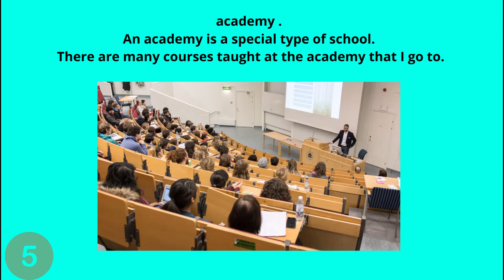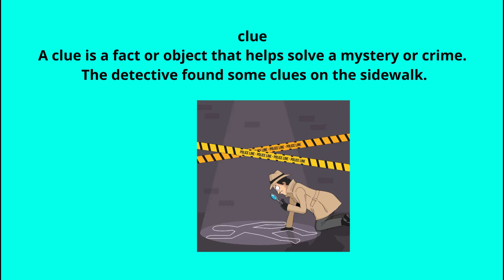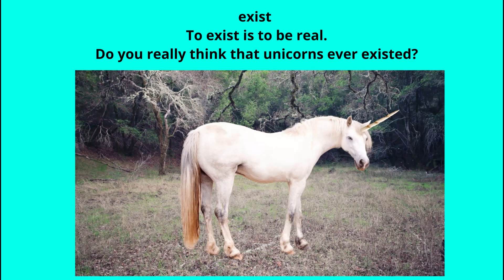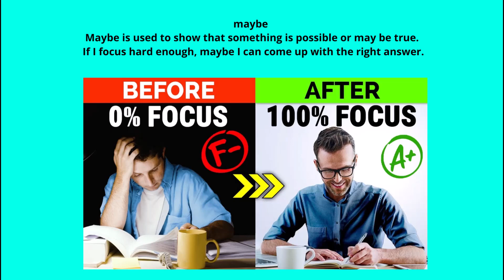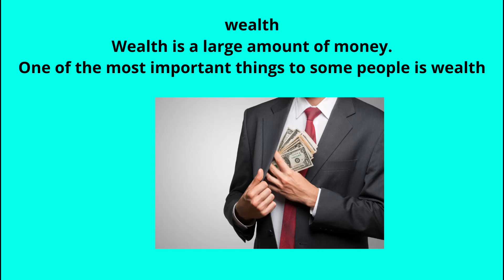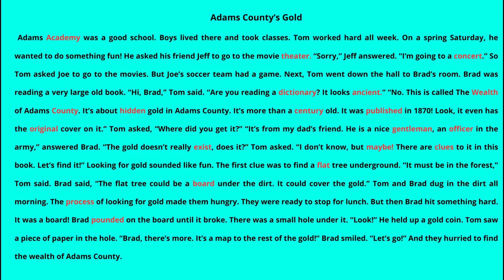Learn 4000 Common Verbs in English part sixteen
Are you ready to boost your English language skills? Join us on a comprehensive journey as we delve into the first part of our series, "Learn 4000 Common Verbs in English." This video will cover an extensive list of verbs that are frequently used in everyday conversation, writing, and more. Enhance your English proficiency, expand your vocabulary, and communicate with confidence.

📚 Ready to supercharge your English language skills? Our latest YouTube video is the first installment of "Learn 4000 Common Verbs in English"! Boost your vocabulary, improve your communication, and excel in English. Check it out now!